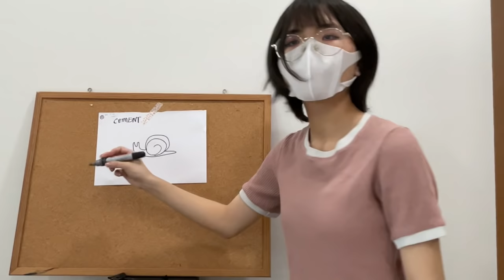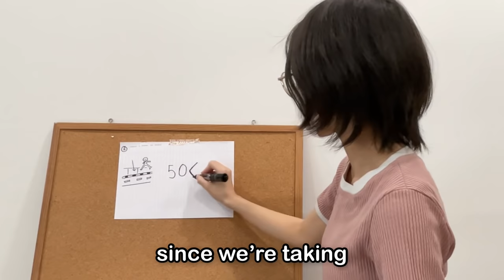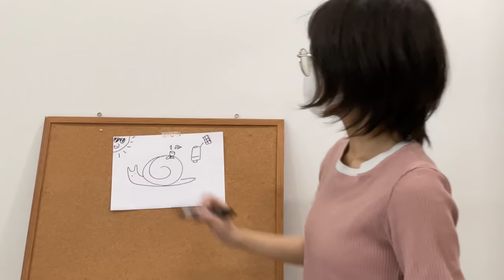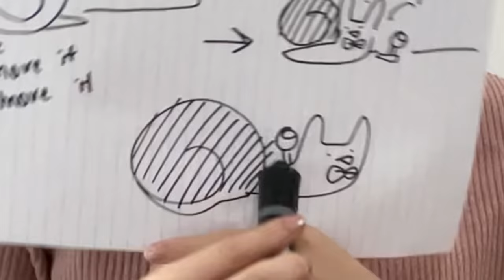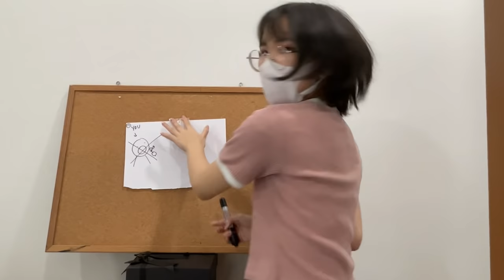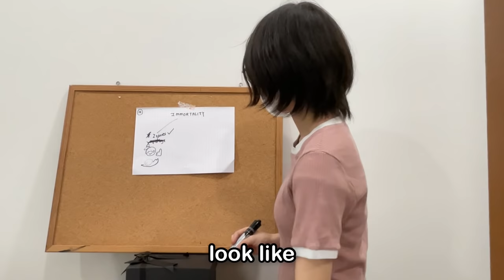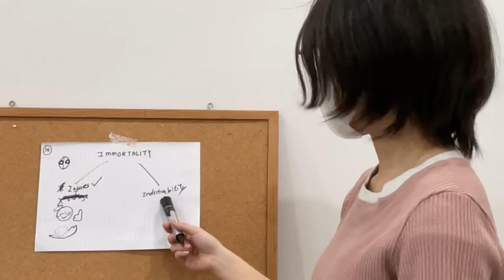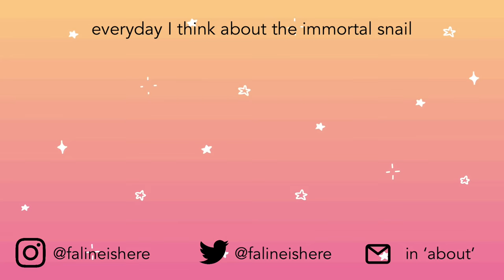how i would defeat the immortal snail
Hello axolots

it appears we meet again. After years of research and thought, I have concluded my thesis on this important topic.

snail
/snāl/
plural noun: snails
a mollusk with a single spiral shell into which the whole body can be withdrawn.

Withdrawn is the right word to use here because it fears my wrath. I will tear this immortal snail apart with my fingers (gloved) and feed it to the hawks. My power will not be bounded by a mere slug with a🤸‍♂️🤸‍♂️ kidney stone on its back. In this video essay,  I will-
HI SO sorry for the sPORaDIC posting, there's something going on rn that's taking a while to finish up B) I have a longer video to edit next so I filmed something short first 🤸‍♂️ let me know how you will defeat the snail in the comments. More mediocre entertainment coming soon fellas